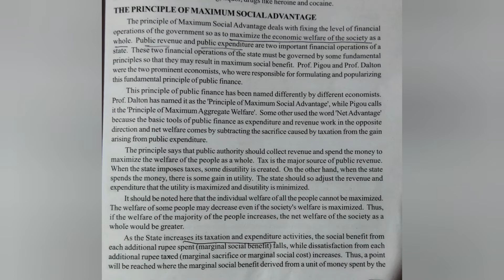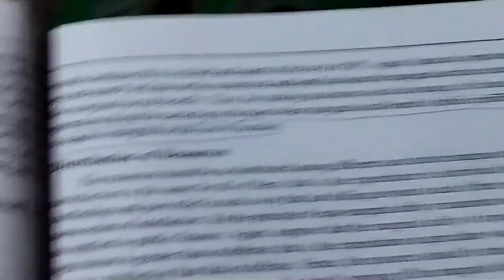Principle of Maximum Social Advantage | MSA PRINCIPLE | BA Economics 5th semester Calicut university